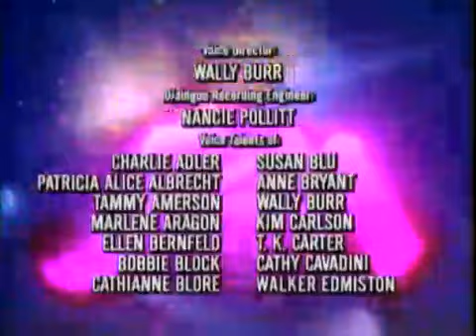Jem and The Holograms - "Adventure in China" (S01EP10)